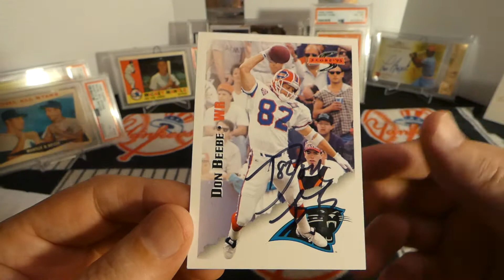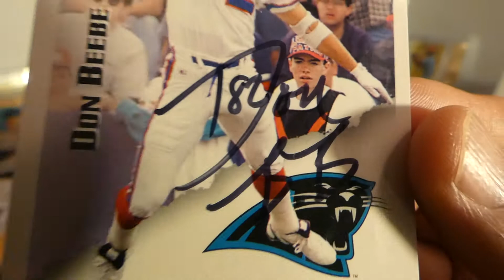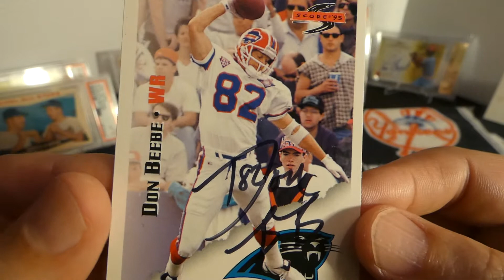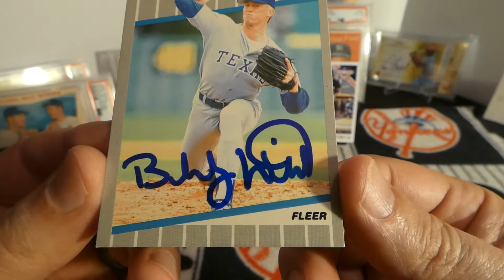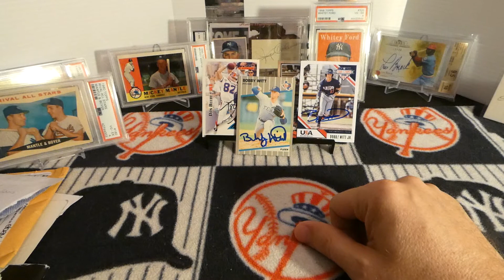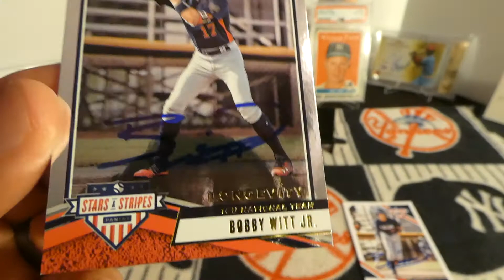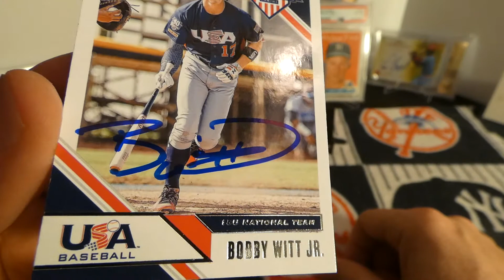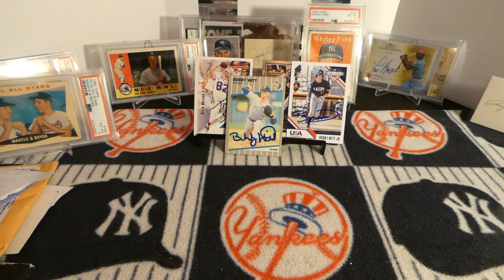TTM Returns. Must see! It's a big one! Beautiful Father's Day gift also!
Received 2 TTM's back this past week and they are huge!  One football and the other baseball. Thanks for checking it out!  Much appreciated.  Enjoy and stay safe!